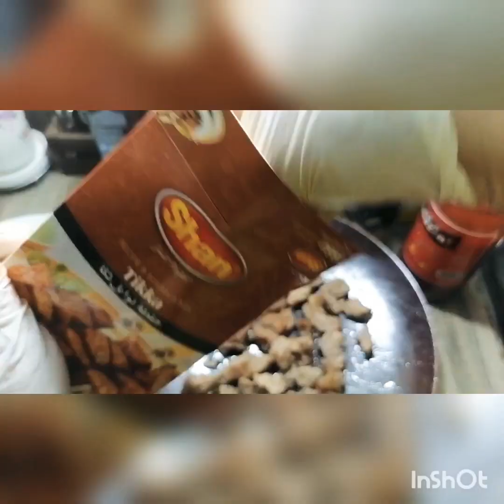How to Make a Limousine pizza Part 1 (Marinate)